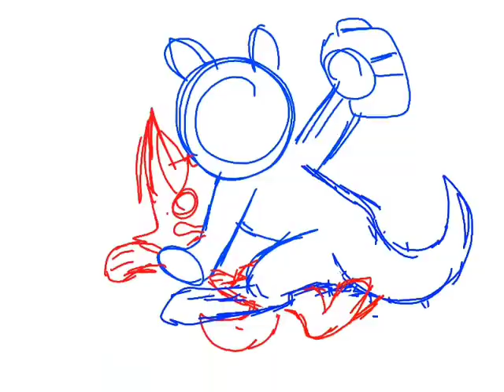maggot animation (unfinished)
idk if I'll finish or not so I'm just gonna post this